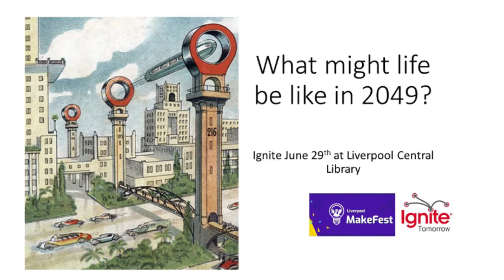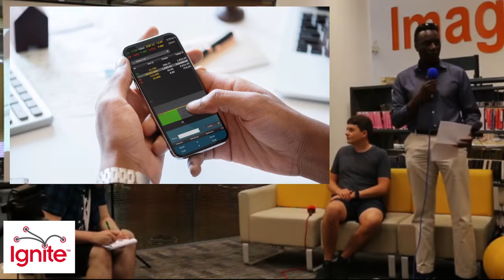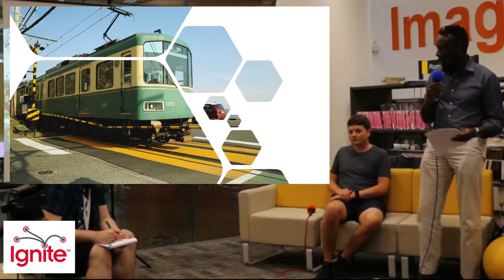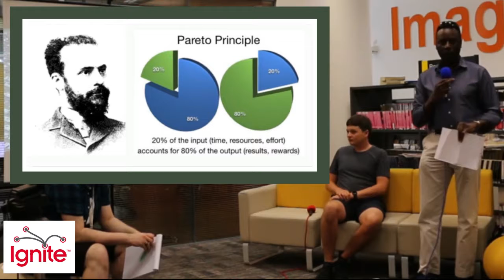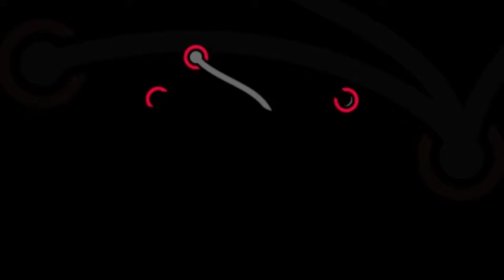Road Spectrum and the future of Transit - Eric Masaba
As part of our Future Sessions at Liverpool Makefest on 29th June 2019, we asked people to respond to a number of themes.

Here Eric responded under the theme of Transportation and transportation systems with a talk on Road Spectrum and the future of Transit.